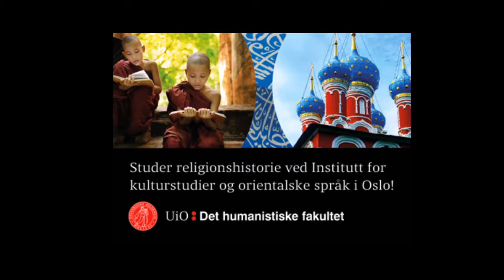Kitsj eller høykunst? Om religiøse skulpturer i Calcutta.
Det er fort gjort å bli så opptatt av symbolikken i religiøs kunst at man overser det rent estetiske aspektet ved avbildningene.

I dette opptaket vil Moumita Sen, postdoktor ved Institutt for kulturstudier og orientalske språk ved UiO, at vi lar symbolikken ligge og istedet fokuserer på selve håndverket.

Markedet for religiøse skulpturer er stort i Bengal. En boom i religiøse festivaler har sørget for massiv etterspørsel. Den dekkes dels av klassisk skolerte kunstnere, men også av håndverkere fra særlige kaster som lærer å lage skulpturer i hjemmet, fra sine fedre og onkler. Enkelte befinner seg et sted mellom disse to gruppene.